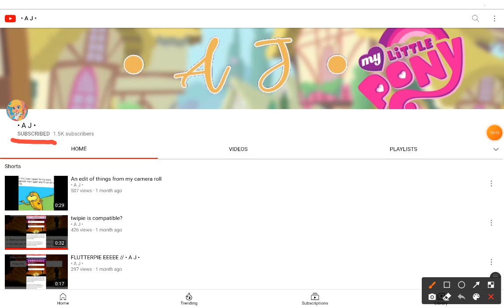Shout out to .a.j